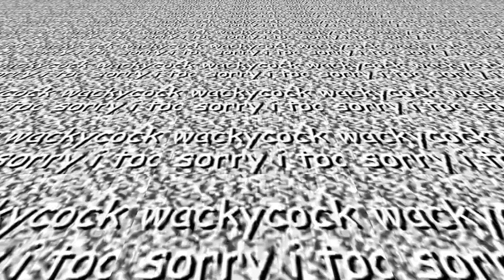YTP Tennis: S0UPSHOOTA.III [Round 3]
Round 3 vs. jxn